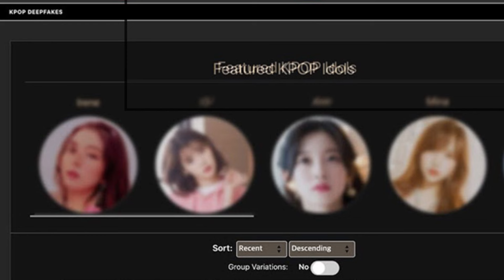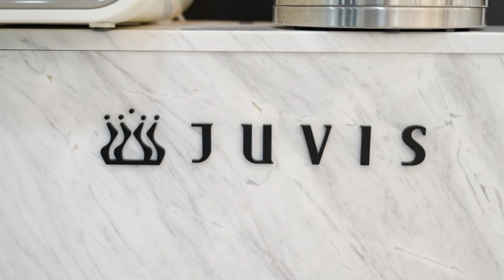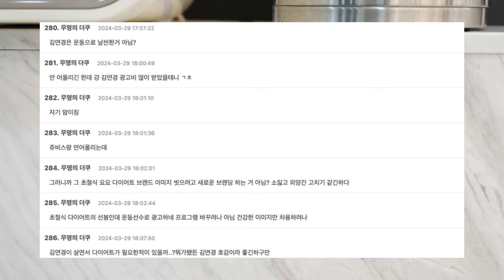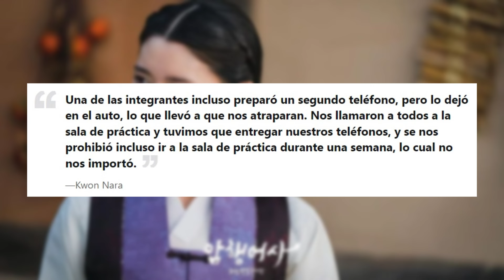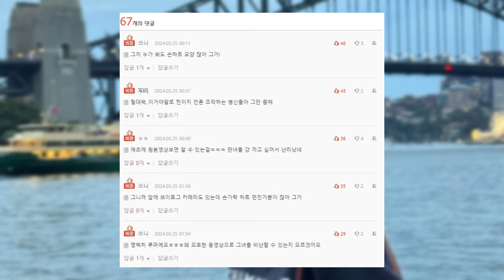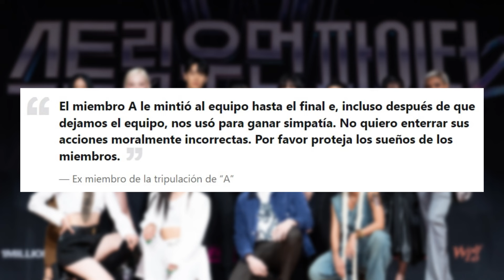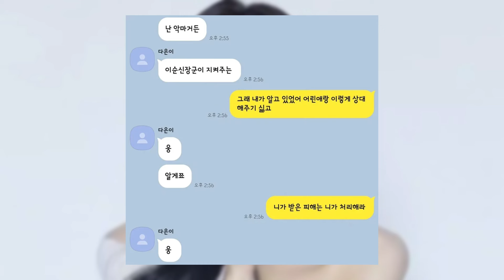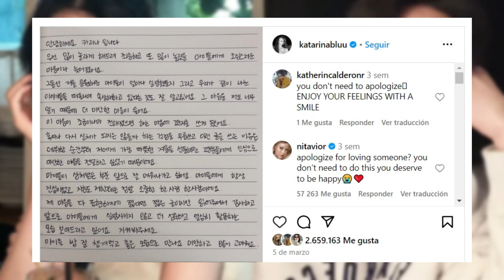El "beso" de MINJI | Confusión con ITZY | AREUM despierta | El fin de KARINA y LEE JAEWON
00:00 INTRO
00:35 Preocupación por los DEEPFAKE
02:50 JUVIS contrata a KIM YEON KYUNG
04:12 La confesión de KWON NARA
05:58 CHOO JA HYUN es llevada en brazos
06:44 El gesto de RYUJIN de ITZY
08:00 ¿MINJI de NewJeans "besa" a una fan?
09:04 Polémica en STREET WOMAN FIGHTER
10:14 AREUM, ex miembro T-ARA, se recupera.
13:30 KARINA de AESPA y LEE JAEWOON rompen su relación
15:04 SOMI criticada por su nueva marca
15:31 Las ganancias de KIM SOO-HYUN, de Queen of Tears
16:03 Caso de abuso escolar 1 : KIM EUNCHAE
16:36 Caso de abuso escolar 2 : SONG HA-YOON
17:16 RA MI-RAN pide no modificar las fotos de Cosmopolitan

🗓 Créditos de las imágenes y las noticias a ...
allkpop
koreaboo
wikitree.co.kr
insight.co.kr
tvchosun
osen
tvdaily